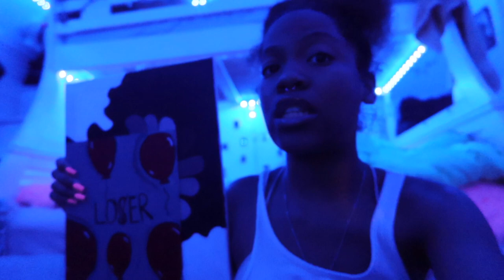MY NIGHT TIME MAINTENANCE VLOG/ROUTINE.|updated bathroom|wash day...etc